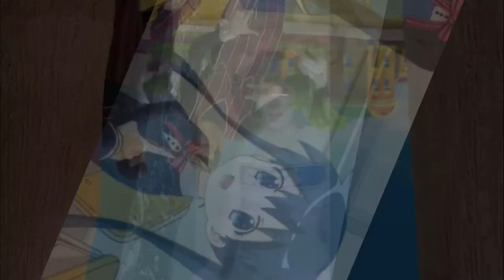reMEMEmix (4 Meme Songs in 5 Remixes in 10 Minutes)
Time stamps:
All songs played at the same time: 0:00
Songs are successively muted and a wave is controlling the volume: 2:05
Same as before but without the wave: 4:03
Same as before but the wave is shifted half a beat: 6:01
TOTAL MADNESS!!!: 8:00

I needed 5 hours to create the remix and another 5 hours to make the music video only by using FL Studio. (There are no additional sounds added to the original songs)

Ayaya Intensifies
Big Enough